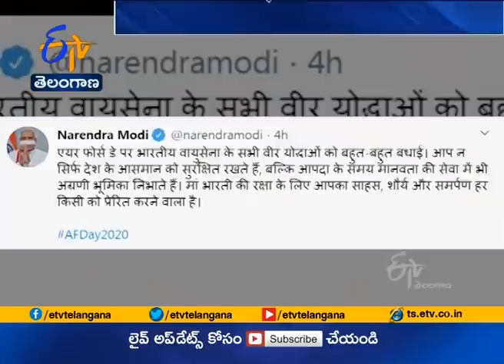Ladakh Standoff, Air Chief Commends "Air Warriors For Quick Response" | on IAF 88th Anniversary